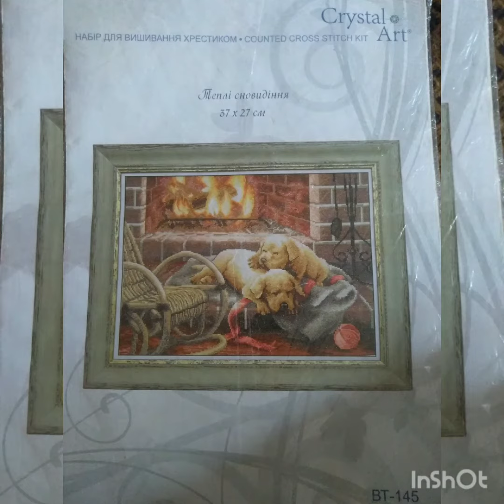Вышитая крестиком картина Теплые сны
"Моя "Хобби-магия" или "Хобби-Клуб выходного дня" Вышитая картина«Тёплые сны» от «Crystal Art»
А Я ЕЩЕ КРЕСТИКОМ ВЫШИВАТЬ УМЕЮ И НА МАШИНКЕ ТОЖЕ..."
Здравствуйте, все, кто ко мне заглянул!
Я тут позволила себе процитировать не кого-нибудь, а самого кота Матроскина))). Хочу создать отдельный альбомчик и показывать Вам свои вышитые крестиком работы. Сами вышивки без рамки и без стекла, как говорится в первозданном виде. За нитку с иголкой я бралась в тех случаях — когда надо было что то подшить,но однажды, я воспользовалась советом очень хорошего человечка, попробовать вышить картину золотистого ретривера, и как говорится : "Глаза боятся, руки делают!",получилось и затянуло ;)
Итак представляю свою работу: Вышивка крестиком "Щенки у камина".Размер: 37x27 см. Производители: Crystal Art